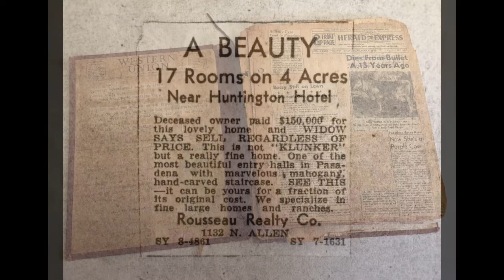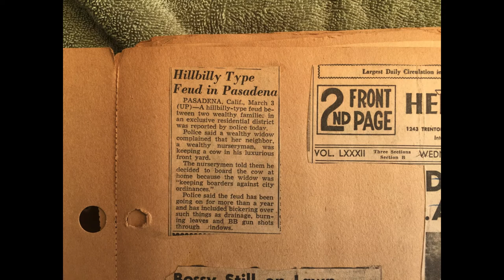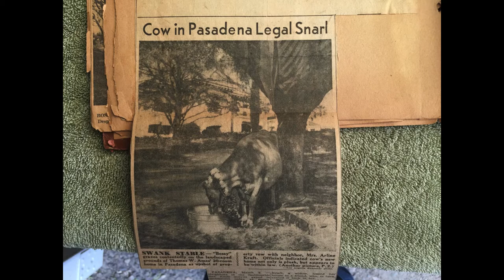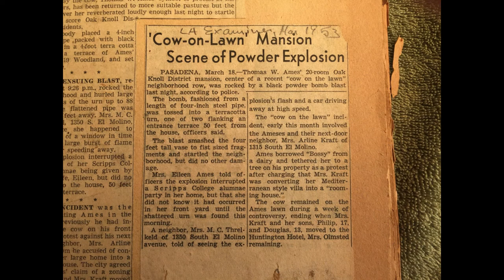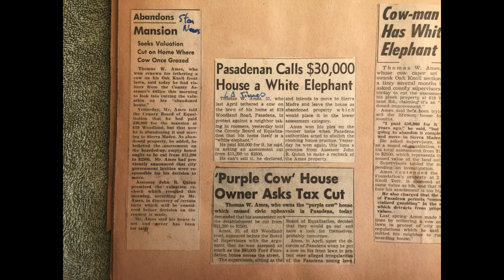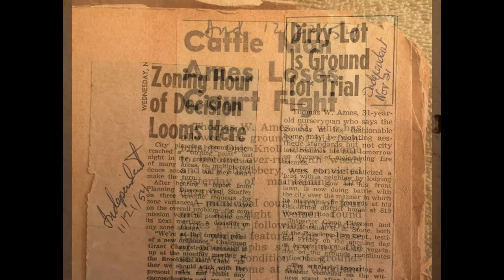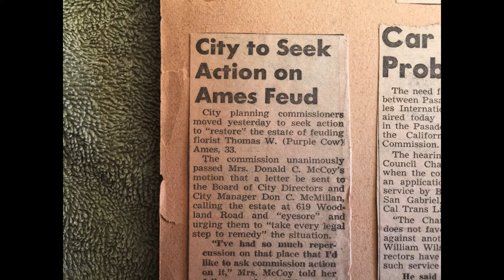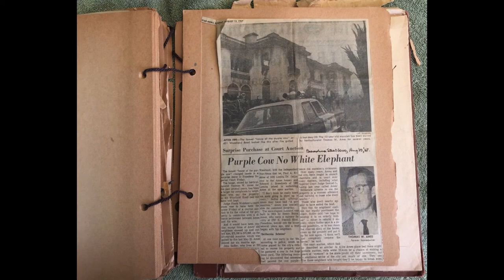The Man in the Purple Cow House – scrapbook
This scrapbook chronicles Thomas W. Ames' battle between 1951 and 1967 with the City of Pasadena, California, over the zoning laws. In protest, Mr. Ames tethered a cow to an oak tree on the front lawn of his 17-room mansion. Local teens painted Bossy purple, giving birth to an icon.